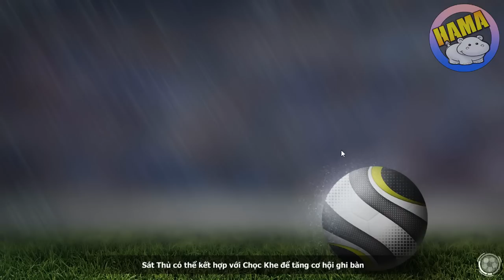HamaG - Ngôi Sao Bóng Đá Mobasaka #64 | 70K Năng Lực Và Sân Tuyết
HamaG - Ngôi Sao Bóng Đá Mobasaka #64 | 70K Năng Lực, Khó Nuốt Sân Tuyế